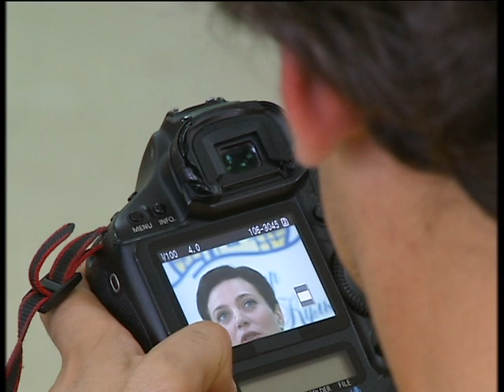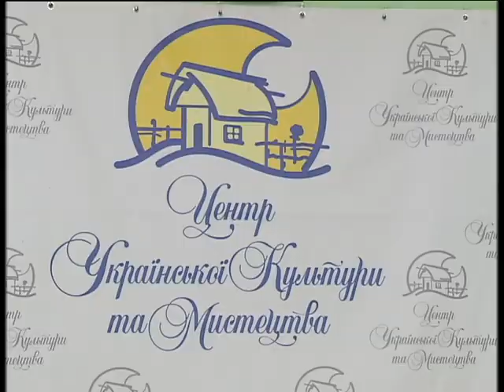Будинок Центру Української Культури та Мистецтва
3 вересня 2011 року урочисто відкрили будинок Центру Української Культури та Мистецтва.